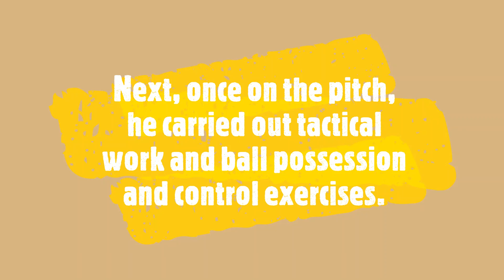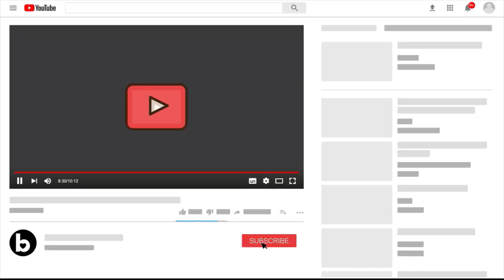Real Madrid Training 22 Feb: Tactical drills & small field games | Rüdiger is BACK with Team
The team led by Carlo Ancelotti is training at Real Madrid City to continue preparing for the match against Sevilla at the Santiago Bernabéu, corresponding to matchday 26 of the League (Sunday, 9:00 p.m.; Dazn).

The squad began the session by warming up on the grass..

Next, once on the pitch, he carried out tactical work and ball possession and control exercises.

The training ended with the players playing several games on a small field and series of races.

Rüdiger is Back

 Courtois, Militão and Alaba continue with their rehabilitation processes, while Bellingham continue with his recovery work.